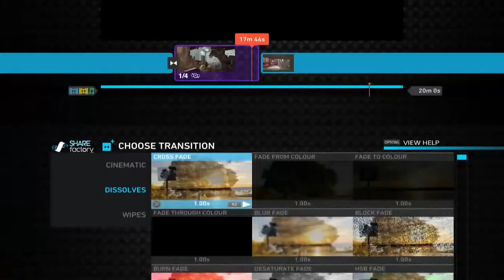How To Crop, Zoom & Pan In Sharefactory On PS4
Some useful techniques for editing your gameplay videos, on your PS4, with the free Sharefactory App.
Thanks. Rob.